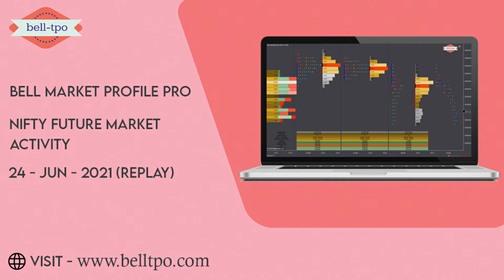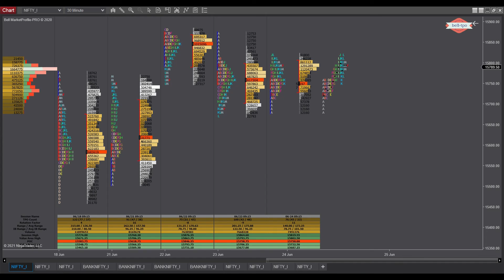Bell market profile pro : Nifty Future Market Activity 24 June 2021 (Replay)